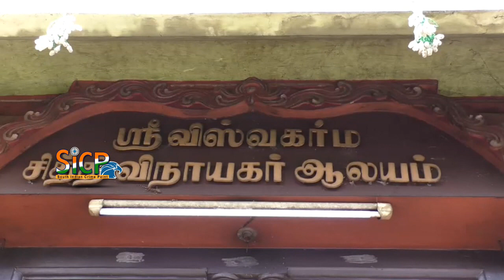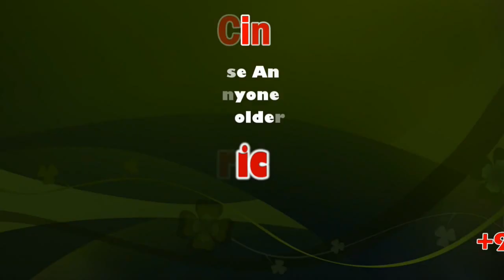‘soorasamharam’ 2019 : Shree Siddhivinayak Temple | Karur | sicp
Soorasamharam at Murugan temple enthralls thousands

Madurai: As part of the ‘Kanda Sashti’ celebrations, thousands of devotees gathered to witness Soorsamharam at Subramaniaswamy Temple in Tiruchendur on Saturday evening.

‘Kandha Sashti’ celebrations began on October 28 after which hundreds of devotees observed fast at the temple in Tiruchendur.

On Saturday, the renowned Soorasamharam enactment of lord Murugan killing demon Soorapadman was held in the presence of a sea of devotees. Soorasamharam is considered as the highlight of the Khanda Sashti festival.

The deity, Swami Jeyanthinadhar, was brought from the Sashti Mandapam to the sea shore in Tiruchendur where lord Murugan as Jeyanthinadhar vanquished the demon Soorapadman amid chants of ‘Muruganuku Arohara’ by devotees.

It is believed that lord Murugan destroyed Soorapadman in his various different forms including that of an elephant, lion and finally that of a mango tree and cock.

Lord Murugan then proceeded to take the cock as his flag and turns the tree into a peacock which he uses as his vehicle.

Over 3,000 police personal were present at Tiruchendur Murugan temple to provide security for the event.

Soorasamharam and special pujas were conducted on Saturday at other temples of lord Murugan including Palani and Thirupparankundram.

கரூர் அருள்மிகு ஸ்ரீ விஸ்வகர்மா சித்தி விநாயகர் ஆலயத்தில் கந்த சஷ்டியின் கடைசி நாளை முன்னிட்டு விக்னேஸ்வர பூஜை, சத்ரு சம்ஹார ஹோமம் மற்றும் 108 சங்காபிஷேகம்

கரூர் நகரில் மையப்பகுதியில் வீற்றிருக்கும் அருள்மிகு ஸ்ரீ விஸ்வகர்மா சித்தி விநாயகர் ஆலயத்தின் பரிவார தெய்வங்களில் ஒன்றான அருள்மிகு ஸ்ரீ பாலசுப்பிரமணிய சுவாமிக்கு கந்த சஷ்டியை முன்னிட்டு விஷேச அலங்காரங்கள் நடைபெற்றது. பின்னர்., பாலசுப்பிரமணிய சுவாமிக்கு கந்த சஷ்டி நிறைவு விழாவினை முன்னிட்டு காலை முதல் மாலை வரை விஷேச அபிஷேகங்களும், ஆராதனைகளும் நடைபெற்றது. மேலும், சூரசம்ஹார் நிகழ்ச்சியினை முன்னிட்டு விநாயகருக்கு விக்னேஸ்வர பூஜைகளும், புண்யாக வஜ்னம், சத்ரு சம்ஹார ஹோமம், 108 சங்குகளை கொண்டு சங்காபிஷேகம் ஆகிய நிகழ்ச்சிகள் நடைபெற்றது. இந்நிகழ்ச்சியினை தொடர்ந்து ராஜ அலங்காரத்தில் சுவாமி பக்தர்களுக்கு காட்சி அளித்தார்.